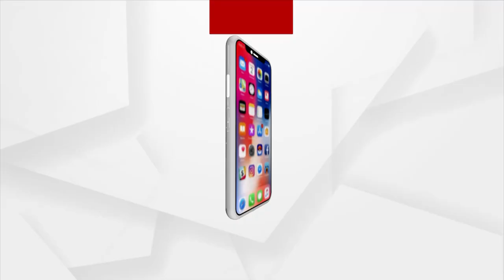Matantara | Dabangg Giri of BJD MLA Parshuram Dhada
Dabangg Giri of BJD MLA Parshuram Dhada.